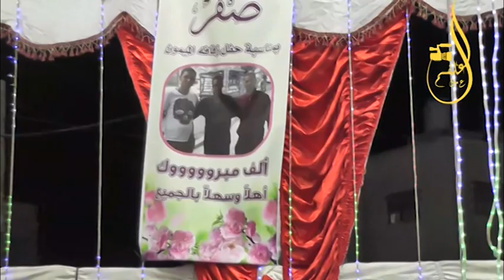حموده السلمان وسعدابوتايه ٢٠١٩ Arabic Wedding Henna Party - Amman, Jordan- Hamodeh Alsalman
Wedding Henna Party in Amman, Jordan.

Jordanian Singer Hamodeh Al-Salman

Much Love Hamodeh Al-Salman